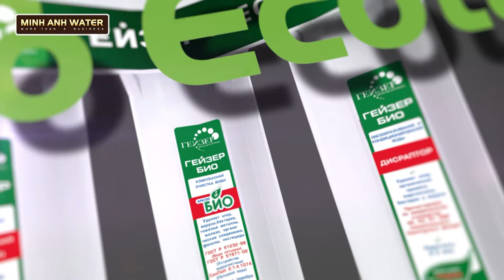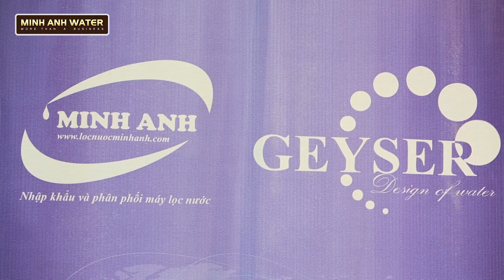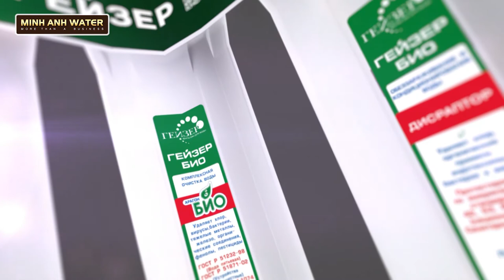[Geyser Việt Nam] Buổi gặp mặt và làm việc giữa Minh Anh Water và Geyser Liên Bang Nga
Minh Anh Water và đại diện tập đoàn Geyser Liên Bang Nga đã có buổi gặp mặt và làm việc hết sức đầm ấm và vui vẻ tại văn phòng của Minh Anh Water tại Hà Nội nhân kỉ niệm 30 năm ra đời và phát triển của Geyser LB Nga, gần 10 năm Geyser có mặt tại Việt Nam và 1 năm ra đời sản phẩm ECOTAR dành riêng cho nguồn nước tại Việt Nam.